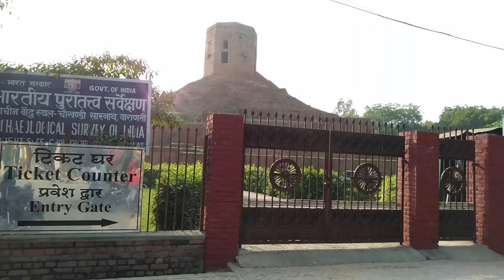Varanasi Explore in one day, Rajasthan Ride Ep 2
this is our rest day of Rajasthan ride, so we explore around the area of our stay. In this day we explore Sarnath stupa and ganga aarti in evening.